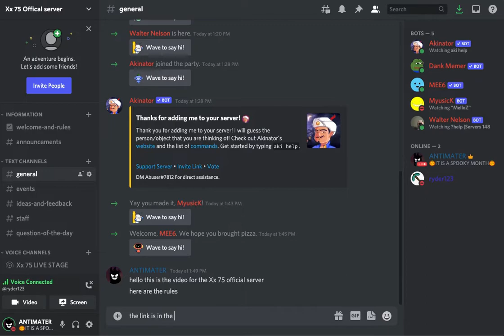Screen Recording 2021-10-17 at 1.47.37 PM